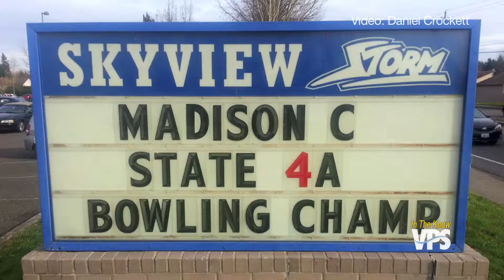Madison Crockett Wins Bowling Title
Skyview bowler Madison Crockett wins the Washington Girls State Championship.